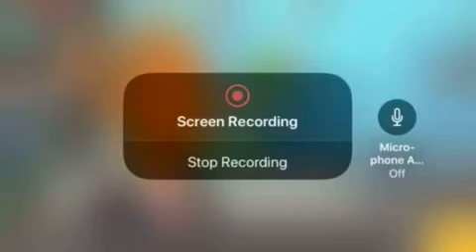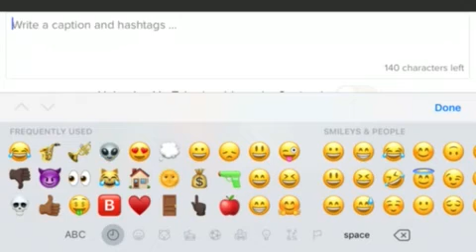Season eight episode nine baldi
Baldi die